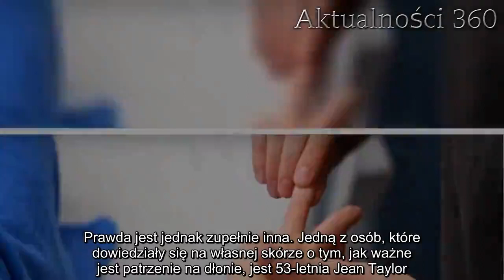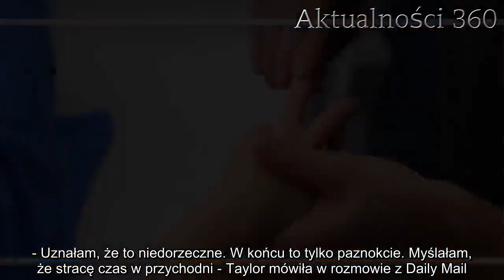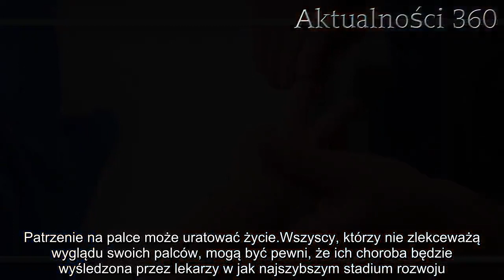Masz takie palce? Ryzyko, że zachorujesz na straszne choroby jest ogromne | Aktualności 360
Nowotwór da się wykryć dzięki palcom? Jak się okazuje, wiele groźnych chorób powodujących zniszczenie w naszym organizmie da się odkryć już po dokładniejszym przyjrzeniu się naszym rękom. Ta wskazówka może uratować życie.

Nowotwór oskrzeli, międzybłoniak opłucnej, chłoniak Hodgkina i chłoniaki układu pokarmowego, włókniak opłucnej czy grasiczak to tylko cześć chorób, o których istnieniu możemy się dowiedzieć dzięki wyglądowi naszych palców. Jak się okazuje, w momencie zachorowania na poważne dolegliwości, cały organizm robi wszystko, co w swojej mocy, aby nas poinformować o naszym złym stanie. Jednym z syndromów nadchodzącej choroby okazują się tzw. palce pałeczkowate, które poprzez swój wygląd sugerują, że powinniśmy jak najszybciej udać się do specjalisty.

Nowotwór da się poznać po wyglądzie palców
W momencie, w którym chorujemy, nasze palce mogą zacząć przypominać pałeczki z dużym, okrągłym zakończeniem. Paznokcie stają się opływowe i puchną. Wiele osób lekceważy taki wygląd rąk, myśląc, że doszło do zwykłego opuchnięcia. Prawda jest jednak zupełnie inna. Jedną z osób, które dowiedziały się na własnej skórze o tym, jak ważne jest patrzenie na dłonie, jest 53-letnia Jean Taylor. Córka Brytyjki zauważyła, że ręce jej mamy przybierają dziwny i nienaturalny kształt. Gdyby nie reakcja córki, kobieta najprawdopodobniej zmarłaby na nowotwór, który zaatakował jej organizm.
- Uznałam, że to niedorzeczne. W końcu to tylko paznokcie. Myślałam, że stracę czas w przychodni - Taylor mówiła w rozmowie z Daily Mail.
Patrzenie na palce może uratować życie
Wszyscy, którzy nie zlekceważą wyglądu swoich palców, mogą być pewni, że ich choroba będzie wyśledzona przez lekarzy w jak najszybszym stadium rozwoju. Na szczęście palce pałeczkowate pojawiają się w momencie, w którym nowotwory nie są jeszcze zaawansowane, dzięki czemu lekarze będą w stanie jak najszybciej zniwelować straszną chorobę.

Nie da się ukryć, że najważniejsza w wyszukiwaniu raka jest i tak stała profilaktyka. Wszyscy ci, którzy regularnie chodzą do lekarzy, najczęściej dostają bardzo szybką informację o swoim stanie zdrowia, dzięki czemu interwencja medyczna może przebiec szybko i pomóc w wyleczeniu choroby.